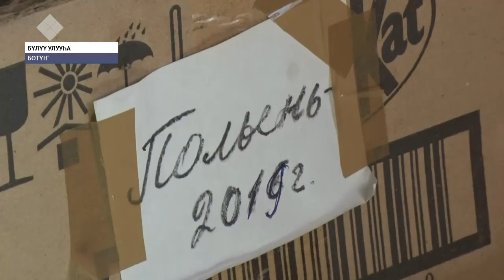Бүлүү улууһун олохтооҕо 40-ча сыл эмтээх оту хомуйарынан дьарыктанар